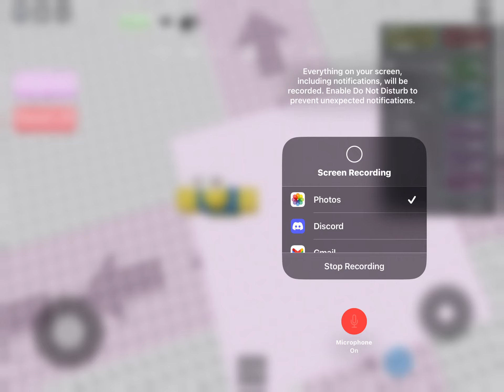easy (more stages from Effortless Tower / The Most Stages Tower)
Effortless Tower
The Most Stages Tower